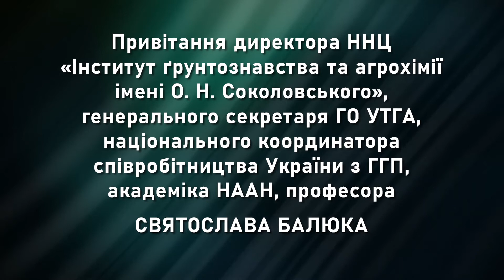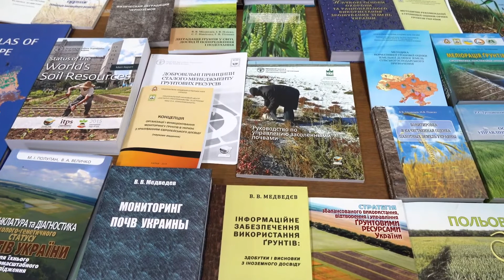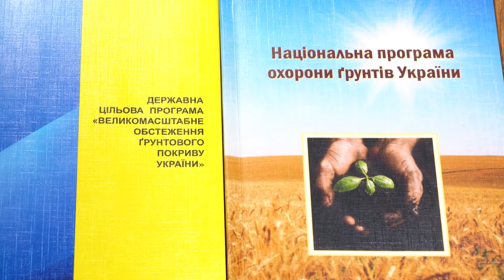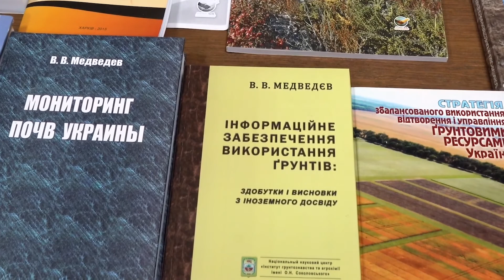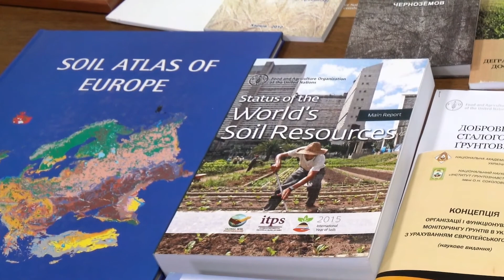Привітання директора ННЦ «ІҐА імені О.Н.Соколовського» Святослава Балюка до Всесвітнього Дня ґрунту